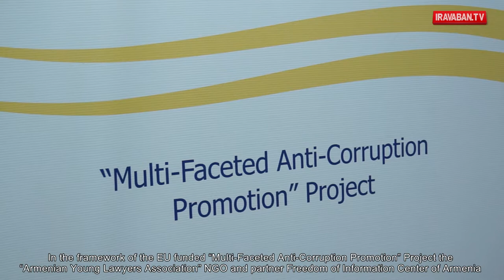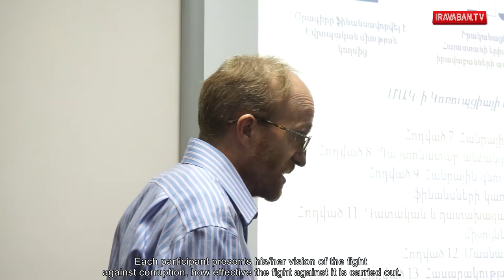Պայքարենք կոռուպցիայի դեմ համատեղ. հակակոռուպցիոն ուսուցում Երևանում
Let’s Fight Against Corruption Jointly. Anti-Corruption Training in Yerevan